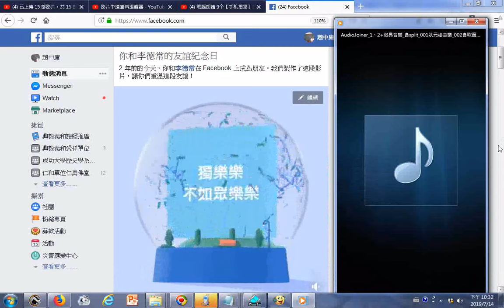20190714在fb臉書和李德常前賢的友誼紀念日影片由FACEBOOK公司自動製作再螢幕錄影而成